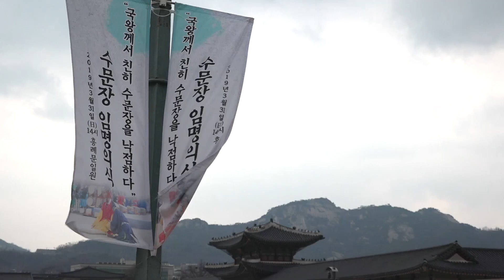2019년 경복궁 수문장 임명의식 재현 행사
지난 3월 31일 오후 2시 경복궁 흥례문 앞에서 '2019 수문장 임명의식' 재현 행사가 개최되었습니다.
마치 사극 속 한 장면에 들어와 있는 것 같은 경험!
경복궁 수문장 임명의식 함께 보시죠~

연중 상설 진행되는 경복궁 수문장 교대의식의 특별행사인 본 행사는 경복궁 흥례문 앞에서 무료관람이 가능하며, 수문장 교대의식 행사는 1일 2회 / 오전 10시, 오후 2시에 열립니다 ※ 매주 화요일 휴무